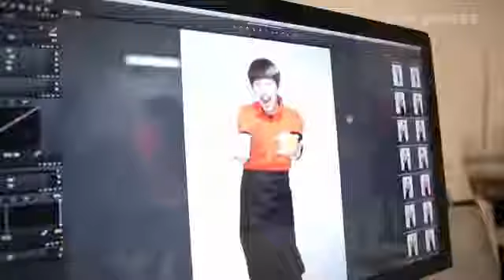[LKSGlobal]Behind the scene: Lee Kwang Soo in Tiger Topokki photoshoot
English Subbed by LKSGlobal